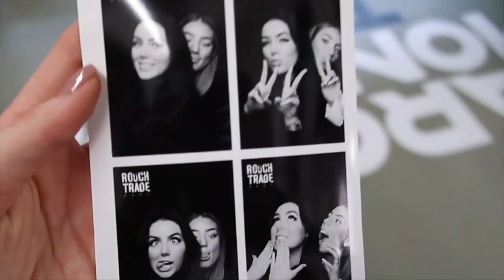London Vlog | Influencer Events, Shopping In Selfridges and Bicester Village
Victoria x